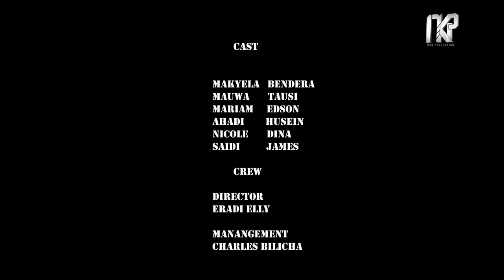MSÚLÚME Episode 7 From Nyarugusu movie